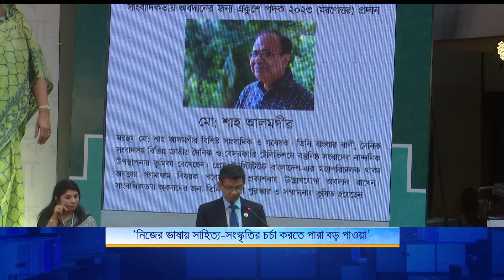‘নিজের ভাষায় সাহিত্য-সংস্কৃতির চর্চা করতে পারা বড় পাওয়া’ | Ekushey Podok | BD | Nagorik TV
‘নিজের ভাষায় সাহিত্য-সংস্কৃতির চর্চা করতে পারা বড় পাওয়া’